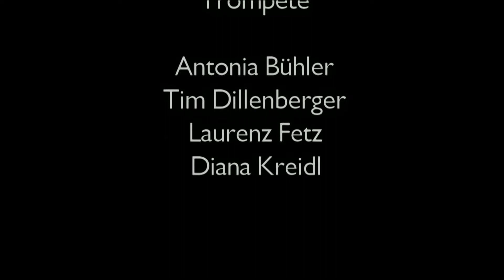WHG Schulkonzert 2019 (Clip 14: Big Band: "You ain´t seen nothin´yet")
Die Big Band Coming up spielt unter der Leitung von Frank Reichert auf dem Schulkonzert des Wilhelm.Hofmann-Gymnasiums / St. Goarshausen am 1. April 2019.